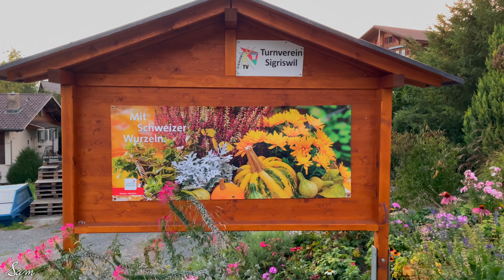An evening In Sigriswil, Switzerland , A Picturesque Village Walking Tour 4K 🇨🇭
📍 Sigriswil, Switzerland🇨🇭
Your support means the world to me, and I can't wait to share more incredible journeys with you.
Hope you enjoy the 4K quality of this video, THANKS !